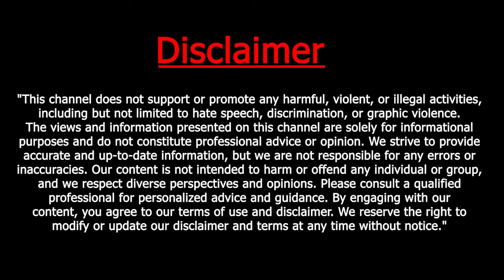Kolkata doctor death: Autopsy reveals sexual assault, 1 arrested amid protests